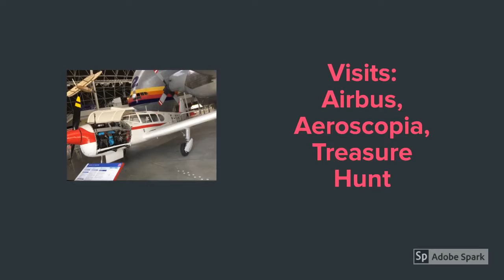International seminar IIMB TBS GMAE4 AerospaceMBA Sept 2018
Short video about the International Seminar of IIMB-TBS GMAE4 in September 2018